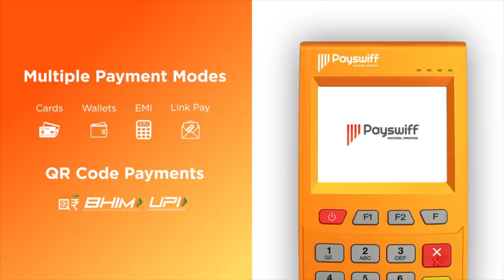ஸ்டாலினுக்கு பிரசாந்த் கிஷோர் லாபமா? நஷ்டமா? - ரவீந்திரன் துரைசாமி பார்வையில் | Episode 187